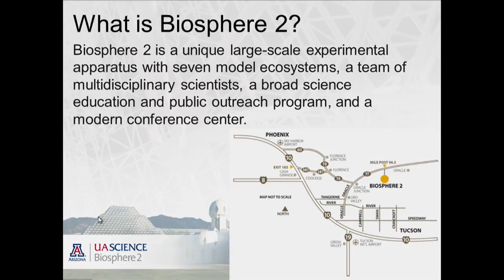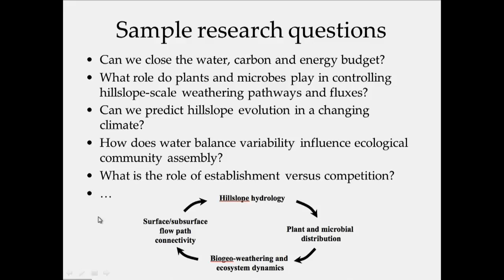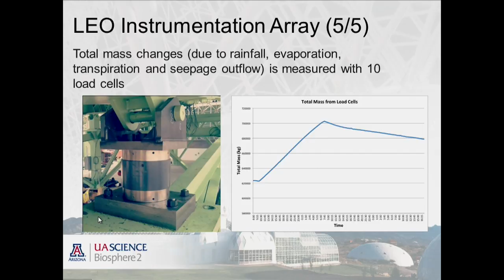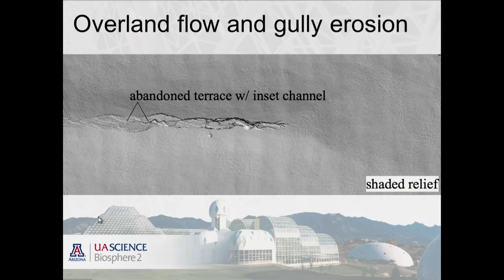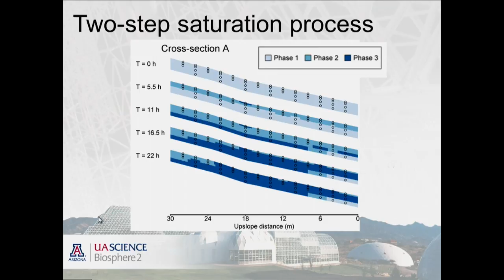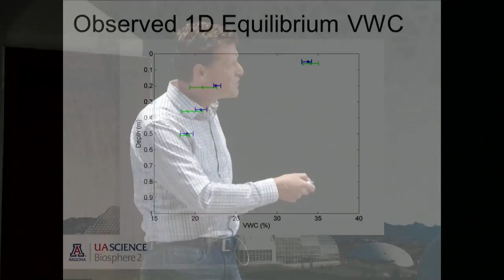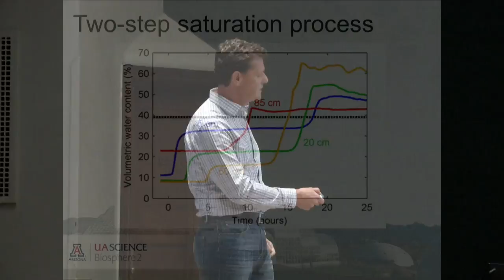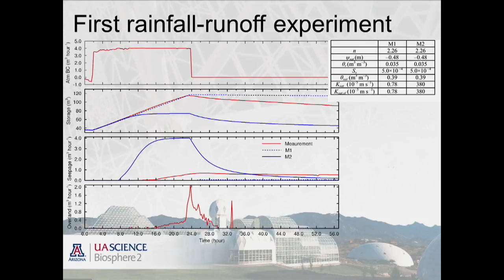Peter Troch: Breakthroughs in Lab Experiments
September 25, 2013 - Dr. Peter Troch, The University of Arizona:
"Breakthroughs in lab experiments"

Peter Troch, professor of Hydrology and Water Resources at the University of Arizona, speaks at the Global Institute for Water Security's (GIWS) Distinguished Lecture Series.